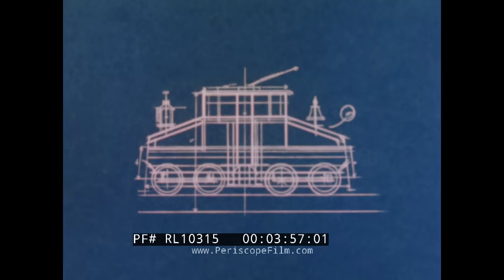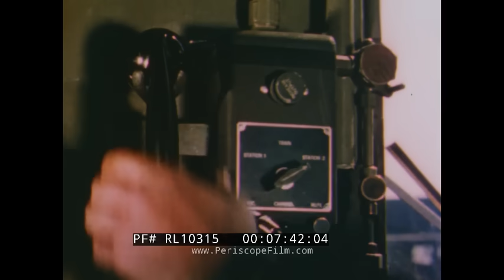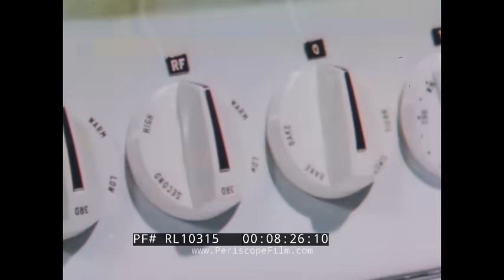" THE NEW IRON HORSE" 1950 GENERAL ELECTRIC DIESEL ELECTRIC LOCOMOTIVE PROMO FILM RL10315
Created by filmmaker Richard Lyford and Lyford-Foutz Academy Productions for General Electric, "The New Iron Horse / An Excursion in Science" (1950) promotes new technologies in railroading, including electric, diesel electric and gas turbine locomotives. The film portrays the historical evolution and technological advancements in American rail transport, focusing on the shift from steam to electric and diesel-electric locomotives, and how these changes have improved efficiency, safety, and the distribution of goods. The film is narrated by Denis Connell from a script by Norman Borisoff. (According to filmmaker Lyford, this movie was shown to Walt Disney, and it received his stamp of approval.)

00:00: A young boy waves to the crew of a steam locomotive as it comes by a grade crossing.

1:18: Introduction to the scene at a train yard where a short freight train is being assembled.

1:43: Reflection on how freight trains have evolved, mentioning that not long ago, a dozen cars were considered a large load, and railroads were once a wild dream.

2:03-2:37 - Shot of railroad tracks from a moving train, and a shot off the top of a steam locomotive. Locomotive wheels move and smoke belches from smokestacks. Description of the expansion of railroads westward, bringing prosperity and increasing demands for goods, speed, and power.

2:37-3:28 - Discusses the growth in locomotive size, rail strength, and the need for more power leading to bigger locomotives but also noting that the steam locomotive was beginning to be phased out. Steam engines move across steel bridges.

3:28-4:01 - Unspooling copper wire from a reel. Animated sequence: introduction of electric locomotives, mentioning the earliest efforts in 1892 to use electricity for rail transport.Shots of a third rail on a subway or elevated train. A huge electric switch is thrown. POV shots down the right of way.

4:01-4:55 - Pantograph on electric overhead lines. The adoption of electric trains in urban areas like New York, offering smoother power, speed, safety, and comfort. Electric trains are described as economical for densely populated areas. 4:42 Passengers aboard a commuter train.

4:55-5:30 - Passengers in a train station. The limitations of full electrification for long, remote stretches of rail, which led to further innovation.  Virginian diesel electric locomotive shown.

5:30-6:00 - Introduction of the concept of a self-sufficient electric locomotive, which doesn't require extensive infrastructure like overhead wires or third rails. 5:36: Train station at Summit, California. 5:52: Union Pacific EMD F7 locomotive.

6:00-7:19 - Animation describes the diesel-electric locomotive, which was a solution for versatile track use, explaining how a diesel engine drives a generator to power electric motors on the wheels, providing control and safety. Santa Fe diesel electric locomotive shown.

7:19-8:27 - Talks about additional electrical advancements in railroading, like communication systems, automatic signals, snow melters, and centralized traffic control, enhancing safety and efficiency.

8:27-8:56 -Ordering food aboard a train passenger car. The hand of an African American porter serves a drink. Emphasizes improvements in passenger comfort due to electricity, and mentions the ongoing search for new power sources.  apple is eaten.

8:56-9:21 - Introduction of Union Pacific's gas turbine electric locomotive as a new experimental idea in rail technology. Lightning strikes. shots of locomotive headlights, a brakeman waves a light, montage of a plow, grain, pancakes are served, juice is made from a juicer, a woman shows off her new fashion, a fresh

9:21-10:22 -  EMD F3 diesel electric locomotive on the move. Concluding remarks as the boy seen at the start of the film waves at a diesel locomotive: the impact of faster freight services on daily life, enabling the distribution of various goods across the U.S., symbolizing the progress and connectivity provided by modern rail systems.

For almost two decades, we've worked to collect, scan and preserve the world as it was captured on 35mm, 16mm and 8mm movies -- including home movies, industrial films, and other non-fiction. If you have endangered films you'd like to have scanned, or wish to donate celluloid to Periscope Film so that we can share them with the world, we'd love to hear from you.